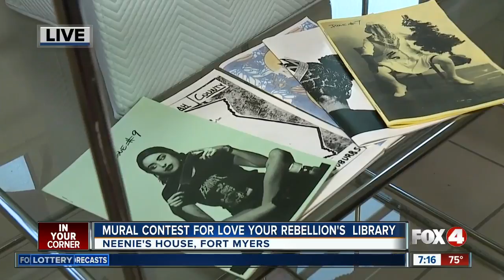Neenie's House hosting mural contest for new library